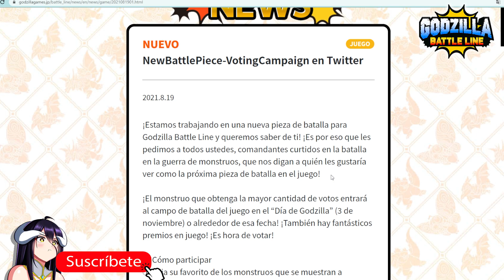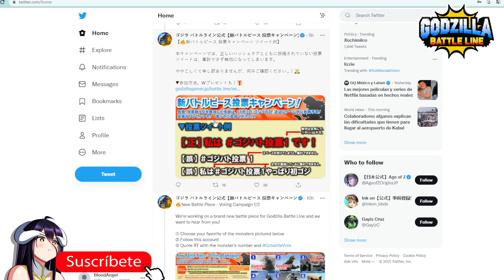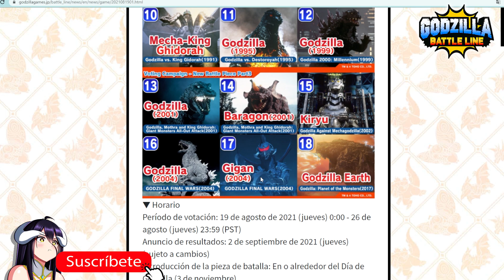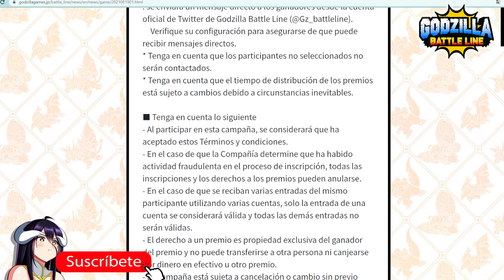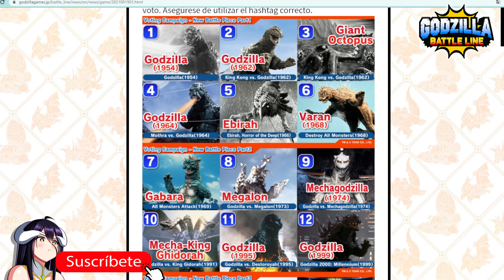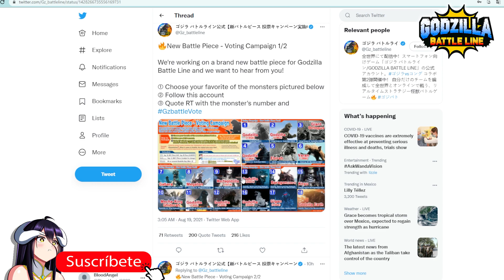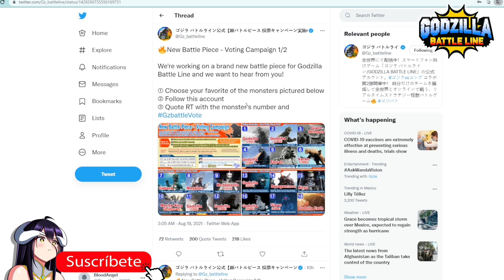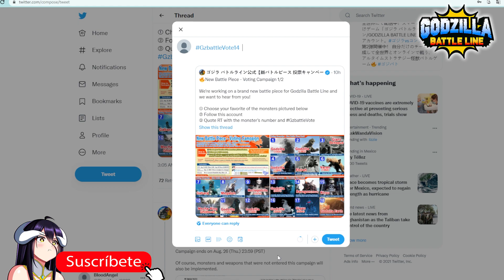GODZILLA BATTLE LINE! VOTA! POR LA NUEVA PIEZA DE BATALLA! CAMPAÑA MASIVA!TU VOTACION ES IMPORTANTE!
Y Hola Amigos de Youtube! Aqui de nuevo su gran amigo Blood Angel! en un nuevo video mas de Godzilla Battle Line! Trayendoles esta vez! Una Informacion muy importante con respecto a este gran juego! Y es la gran campaña masiva que se vendra proximamente para battle line! Una nueva pieza de batalla!!

Minutos:

1:17  Introduccion a la Campaña
3:42  Hablando de los Monstruos y mas detalles de la Campaña
7:22  ¿Por Quien Votar? Opinion Personal
10:00  Como participar ( Paso a paso)